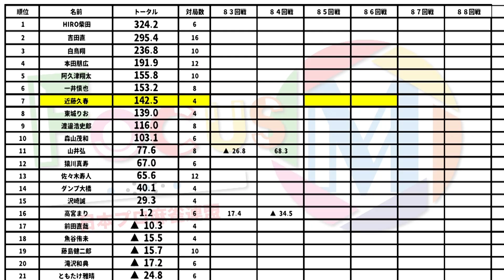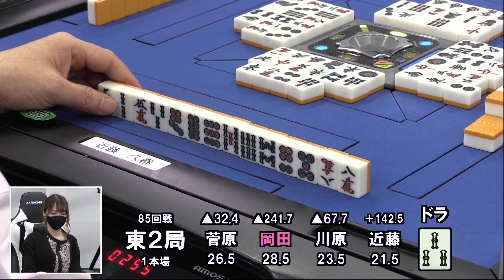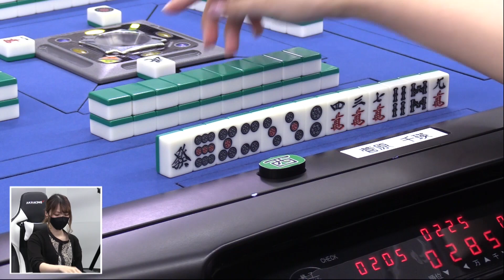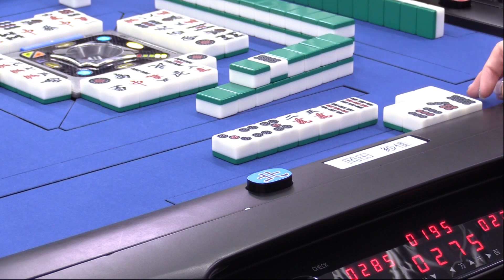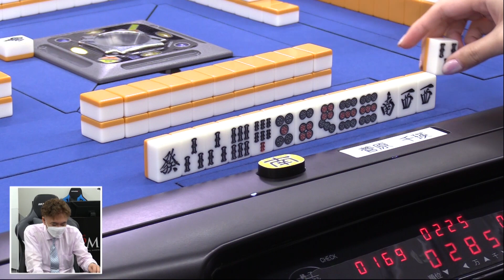【麻雀】FocusM Season7 #85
岡田紗佳vs近藤久春vs川原舞子vs菅原千瑛
実況：中野妙子
解説：山井弘
ルール：Mリーグルール(一発・裏ドラ・赤ドラあり)